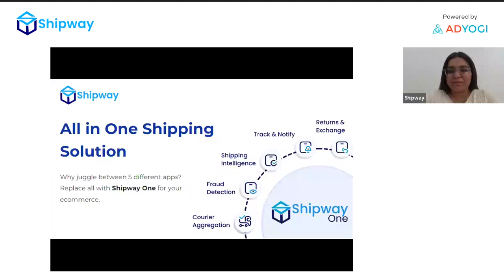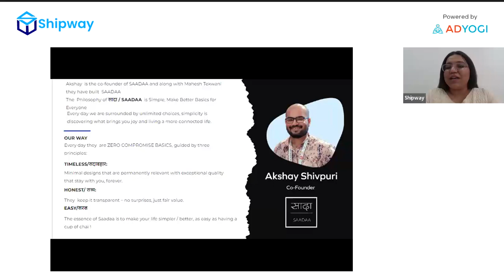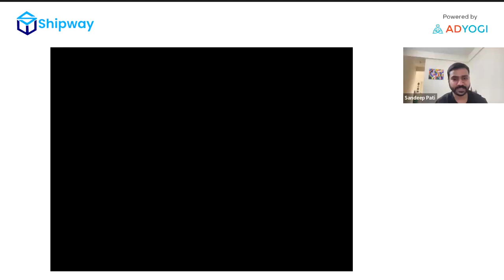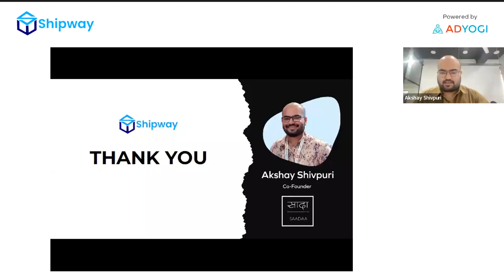An AMA Session On Strategic Branding With Akshay Shivpuri, Co-founder Saadaa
Hear from the Co-founder of a successful D2C Brand "Saadaa", on how to build your brand and what steps one should take to scale their business on the foundation of a strong brand name.

If you are looking for a trusted logistics partner to handle your couriers and deliver them on time, look no further.

Sign up with Shipway and receive ₹300 Complimentary Credits on your 1st recharge.